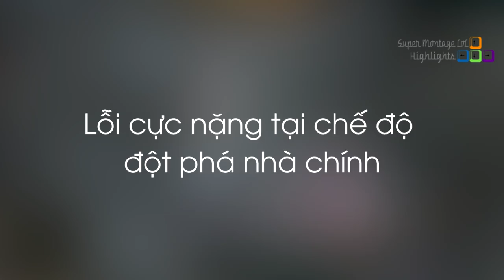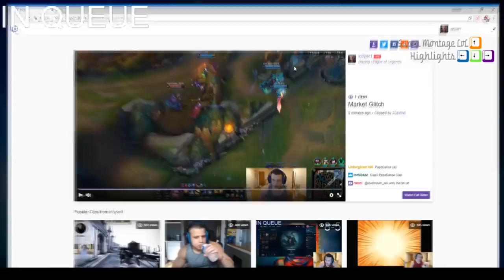Phát hiện lỗi cực nặng tại chế độ đột phá nhà chính, Faker biểu diễn combo Gragas vô cùng mượt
Phát hiện lỗi cực nặng tại chế độ đột phá nhà chính, Faker biểu diễn combo Gragas vô cùng mượt - Khi Cao Thủ Stream có gì Hot #516
✦ Link Nhạc:
✦ Outtro:
✦ Xin cảm ơn Twitch.tv Streams:
❤ Faker: /faker
❤ Feviknight: /feviknight
❤ Box Box: /boxbox
❤ TFblade: /tfblade
❤ Yassuo: /yassuo
❤ Dekar: /dekar173
❤ SunsetWasTaken: /sunsetwastaken
❤ Cowsep: /cowsep
❤ Tyler1: /loltyler1